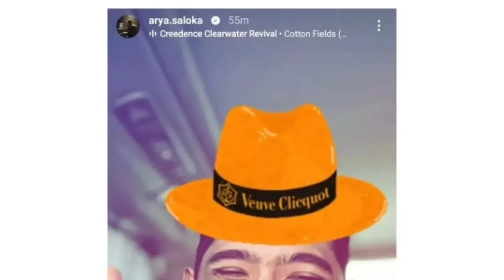arya pantau manda dan sampe rela lakukan ini demi bawa istri tercinta pulang ke Jakarta ternyata